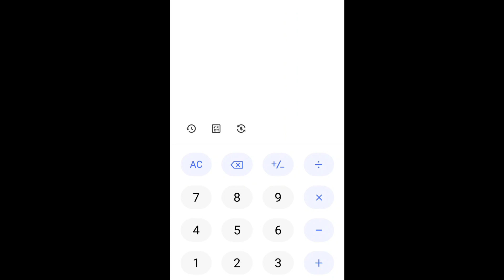MUNNA BHAI GAMING INCOME IN 2 MINUTES 🤩 - Ts lucky ff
Munnabhaigaming
munna bhai gaming
munnabhaigamingincome
munnabhaigamingwithproofs
munnabhaigamingyt
munnabhaifreefire
munnabhaigaminglive
munnabhaigaminglive
mbgarmy
mbglive